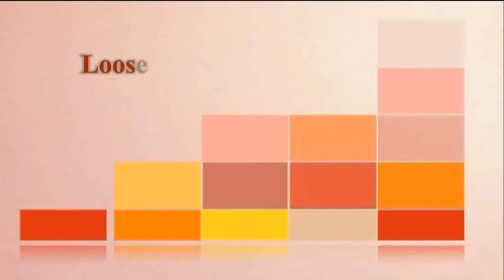Katie on Loose Women 27th June 2013